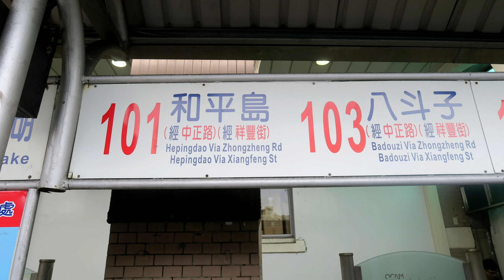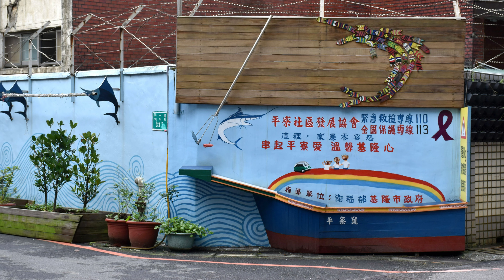基隆駅から路線バスで和平島へ / Bus Ride to Heping Island Park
台湾は基隆駅から101番（102番）の路線バスに乗って「和平島公園」に行った時の映像です。12, June, 2019
GoPro 4K